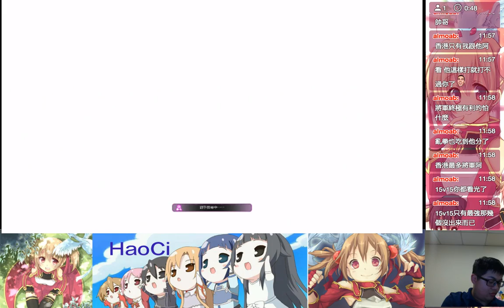【HaoCi】機械人大戰Ｖ已經白金了該回快打了